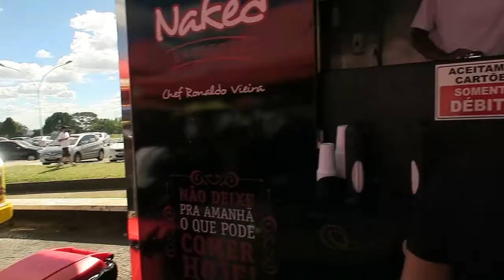Quase Dois Dias em Um - Manifestação e PicNik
Continuo tentando perder a vergonha... então mais uma tentativa de vlog. kkk

Lente: 18-55mm f/3.5-5.6
Câmera de vlog: G7X Canon
Editor: Premiere